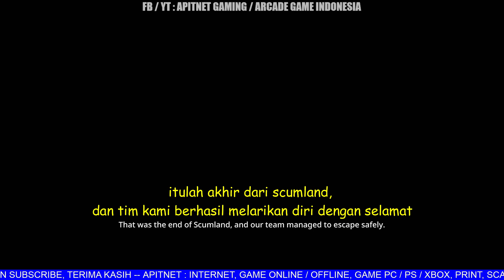Gungrave G.O.R.E - Sub Indo Bagian 34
Support with comment, share, like n follow THX
yang mau donasi monggo :
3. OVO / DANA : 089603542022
Toko Offline : tangerang Kota dan Sekitarnya